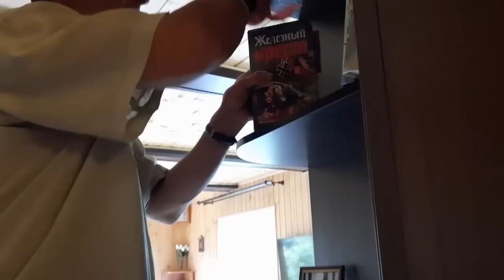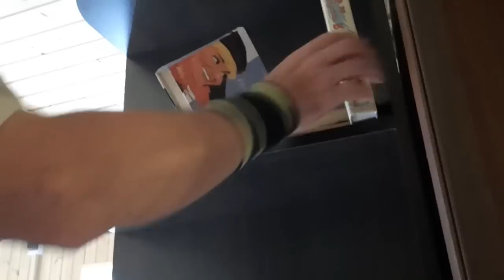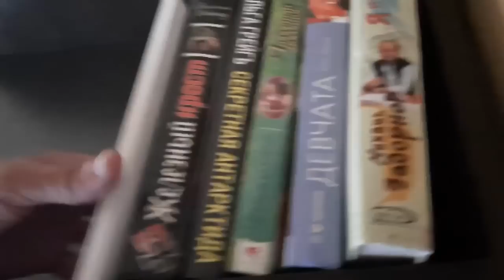ЛЁШИК ПРИВЕЗ ИЗ ГОРОДА АРБУЗ,А У МЕНЯ В ОДНОЙ КОМНАТЕ УЖЕ ПОРЯДОК.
Всем привет,дорогие друзья.С вами канал "Из Москвы в деревню или просто Марина".Мы живем в деревне.Лешик привез из города арбуз,а у меня в одной комнате уже порядок.
Приглашаю всех, кому интересно посмотреть очередную серию о нашей жизни.Если вам понравилось,оставайтесь с нами,ставьте лайк, подписывайтесь на наш канал и жмите на колокольчик.Для желающих поддержать наш канал,карта Сбербанка 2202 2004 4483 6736.